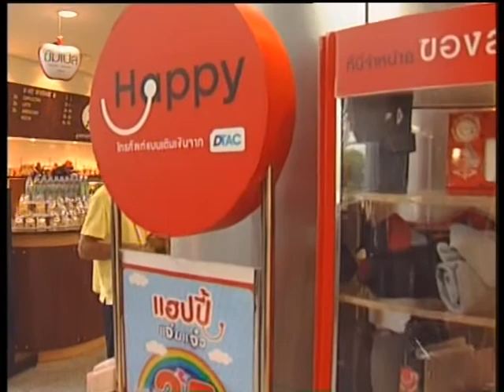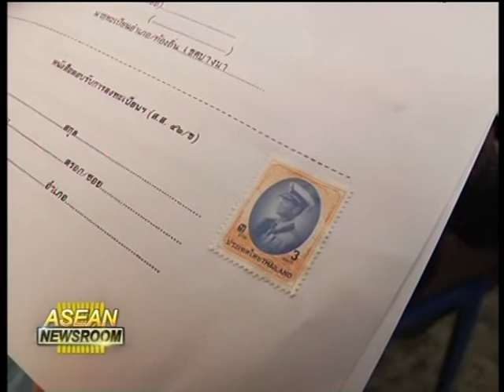15-06-2011 Asean Newsroom 1-6